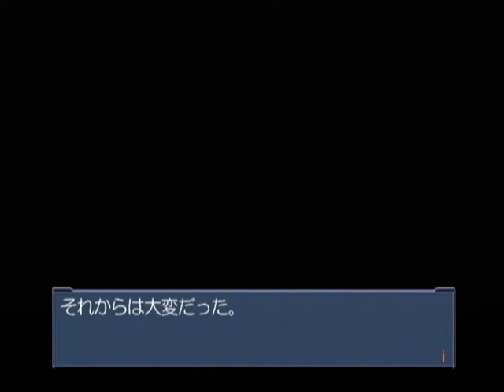【DC】ＡＩＲ ベストエンド Part９７ AIR編 ～おいしいのに、おいしくないって言わなくちゃいけないの 【マイワールド】【マイワー】【JAPAGE】